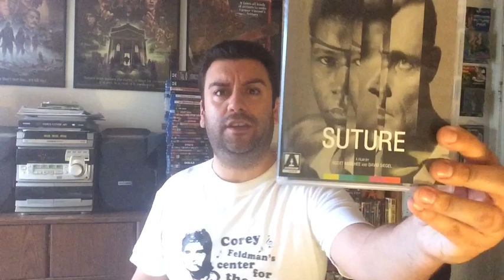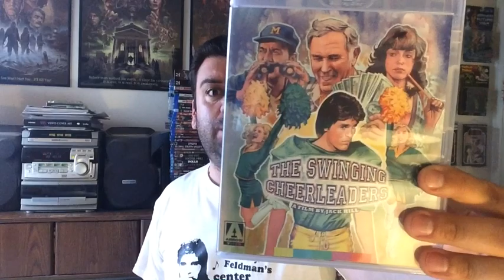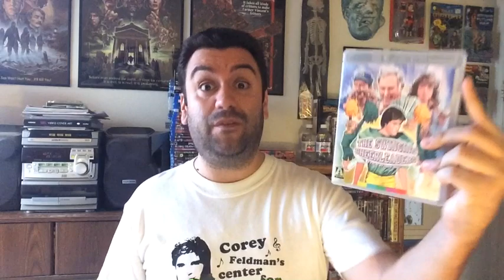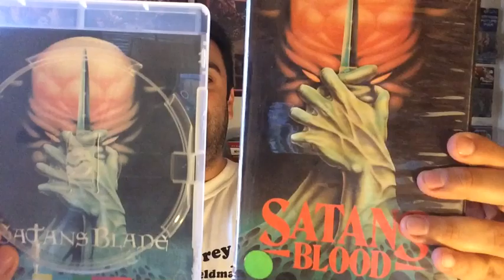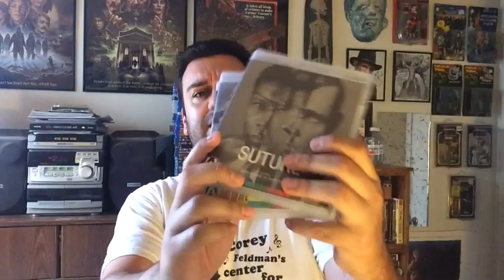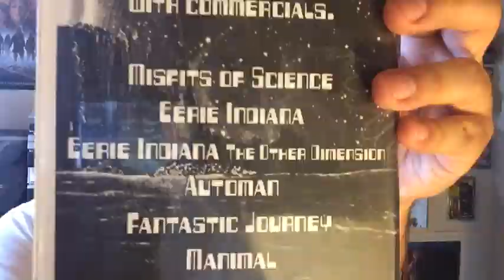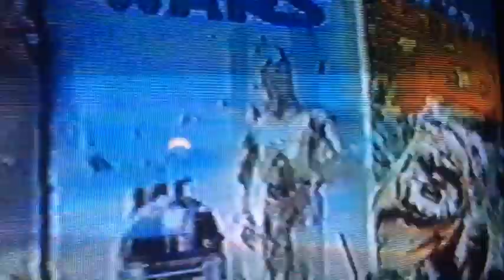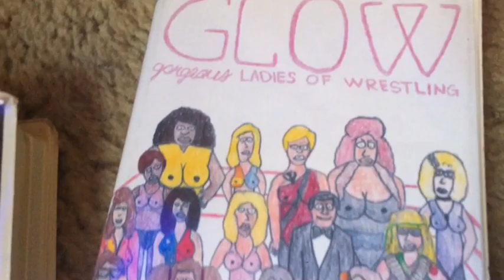CineStalker: Blu Ray, DVD & VHS Updates!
In this vid I review some new Blu rays & VHS's I received ... ▶️ To order the US Arrow releases go ▶️ To check out Demented Times Video go * Suture * The Swinging Cheerleaders * Satan's Blade